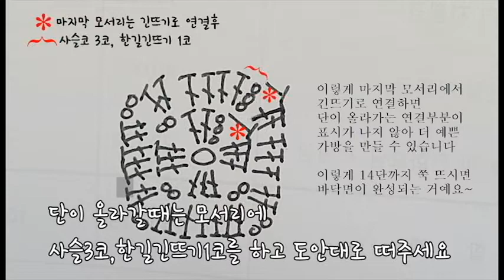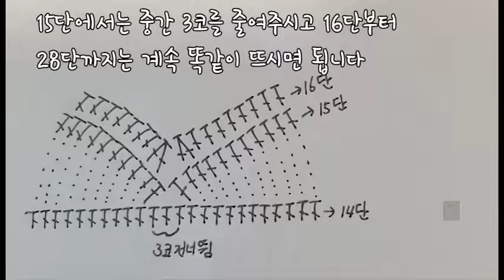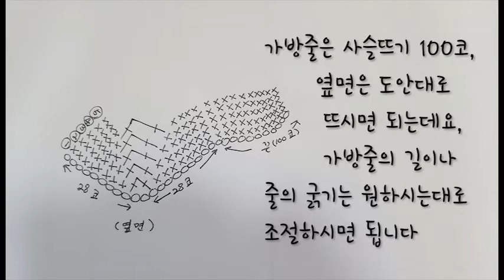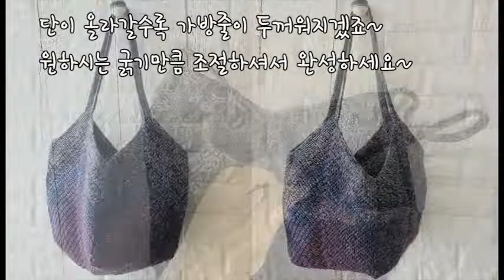코바늘 그래니스퀘어가방 뜨기/ 망태기가방 뜨기/granny square crochet bag/소흔의 뜨개향기 - 1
그래니스퀘어 가방도안과 뜨는 방법입니다~
바닥면과 옆면, 가방줄까지  뜨는방법이고요, 예쁜 가방 만들어 보세요~
더 많은 정보는 소흔의 뜨개향기 네이버블로그 나
스마트스토어 에서도 확인하실 수 있습니다~